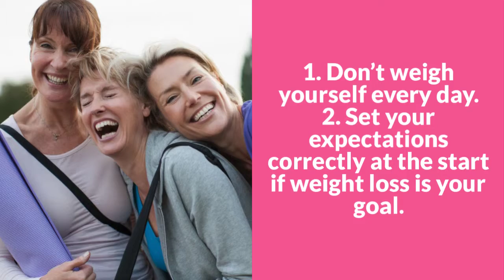Oncology For Women - Tips For Spring Fitness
At Oncology for Women, we seek to provide the highest level of care through our highly skilled health care team and state of the art technologies. We are devoted to addressing the individual needs and demands of patients in a warm and caring environment.

Oncology For Women: Margaret Alexander MD
9100 Old Georgetown Road
Bethesda, MD 20814